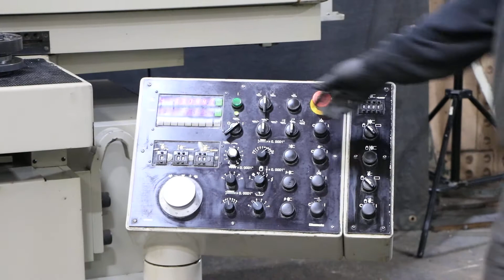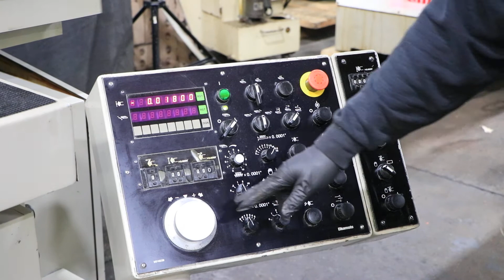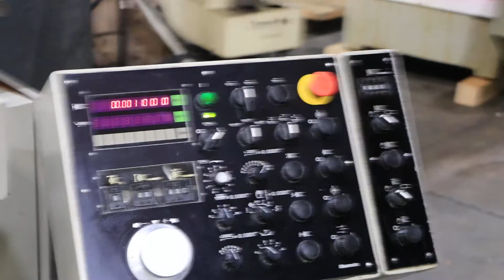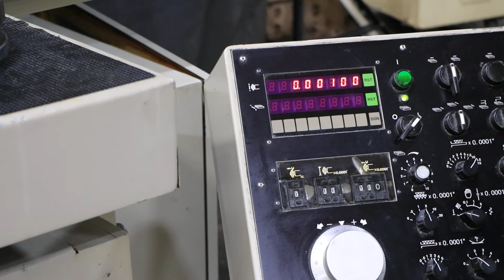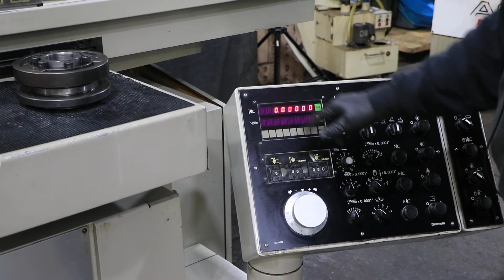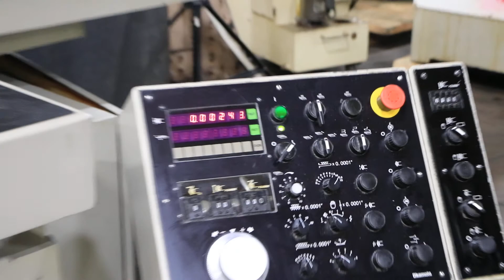16" X 32" OKAMOTO "HIGH-PRECISION" SURFACE GRINDER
16" X 32" OKAMOTO "HIGH-PRECISION" SURFACE GRINDER
   WITH "DX" PROGRAMMABLE AUTO INCREMENTAL DOWNFEED
   AND "AUTO WHEEL DRESSING WITH AUTO COMPENSATION FACTORY OPTION"

MODEL: ACC-1632DX     S/N: 68930     NEW: 2008

NOMINAL GRINDING CAPACITY 16" x 32"
MAXIMUM HEIGHT UNDER STD. 12" WHEEL
TO TABLE SURFACE 21.5"
TABLE SPEED, INFINITELY VARIABLE UP TO 82' FPM
MAX. LONGITUDINAL TABLE MOVEMENT, MANUAL 30"
AUTO CROSS FEED INCREMENT 0.002" TO .80"
AUTO CONTINOUS CROSSFEED 4' TO 40' FPM
CROSSFEED, MANUAL, HAND FEED PER REV. 0.25"
GRAD. OF HANDWHEEL 0.001"
MAX. CROSSFEED, MANUAL 18"
AUTO INCREMENTAL DOWNFEED INCREMENTS 0.00005" TO .0015"
POWER RAPID WHEEL POSITIONING RATE 16" IPM
SPINDLE MOTOR 5 H.P.
WHEEL SIZE 14" X 1.5" X 5"

APPROX. MACHINE WEIGHT 8,800 LBS.

  EQUIPPED WITH:
"DX" PROGRAMMABLE ELECTRONIC AUTO INCREMENTAL DOWNFEED:
-SERVO DRIVEN DOWNFEED
-AUTO INCREMENTAL DOWNFEED FOR BOTH SURFACE & PLUNGE
  OPERATIONS
-DUAL RATE AUTO DOWNFEED W/COARSE & FINE SELECTIONS
-DIGITAL DISPLAY FOR VERTICAL AXIS
-SPARKOUT PASSES (0 TO 5) W/AUTO TABLE PARK AT
  COMPLETION OF GRIND CYCLE
-ELECTRONIC HANDWHEEL FOR MANUAL VERTICAL MOVEMENT
  W/EACH GRAD. EQUIVALENT TO .00001", .0001" OR .001"
-POWER RAPID WHEEL POSITIONING
-"FACTORY OPTION THIS MACHINE HAS" -
  HYDRAULICALLY POWERED AUTO WHEEL DRESSER WITH AUTO
  WHEEL WEAR COMPENSATION & DRESS INTERVAL SELECTION,
  ROTARY ENCODER INSTALLED ON THE DRESSER ADJUSTS
  WHEELHEAD POSITION TO MAINTAIN THE GRINDING WHEEL
  TO WORKPIECE RELATIONSHIP.  SAVES TIME, BOOSTS
  PRODUCTIVITY.

HYDRAULIC TABLE TRAVERSE & AUTOMATIC CROSSFEED
16" X 32" "KANETSU" CROSS POLE ELECTRO-MAGNETIC CHUCK
VARIABLE HOLD NEUTROFIER CONTROL & DEMAGNETIZER
COOLANT SYSTEM W/PAPER FILTRATION
5 H.P. SPINDLE MOTOR
PRESENTLY WIRED FOR 3/60/460 VOLT ELECTRICS

** EXCEPTIONAL CONDITION & APPEARANCE - ORIGINAL PAINT **
** INSPECT UNDER POWER IN OUR HARRISON, NJ WAEHOUSE **